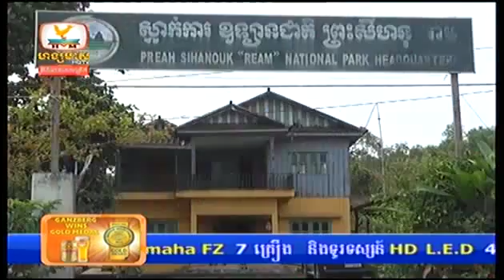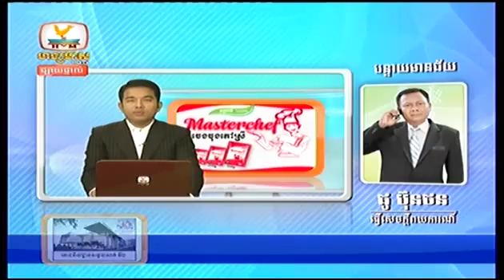Khmer News today,Hang Meas This Week , 03 Sep 2014 Part 3